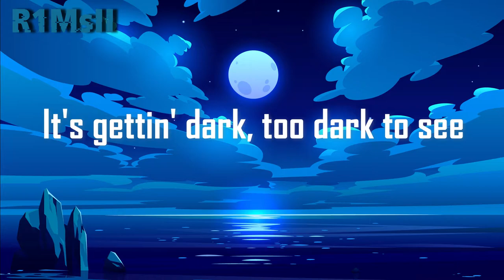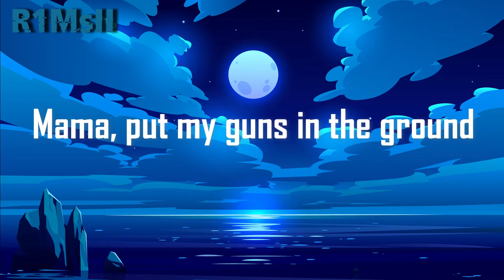Slider & Magnit - Knockin' On Heavens Door (feat. Mikayla) Lyrics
Titre : Knocking on Heavens Door
Album : Pat Garrett and Billy the Kid
Auteurs-compositeurs : Bob Dylan